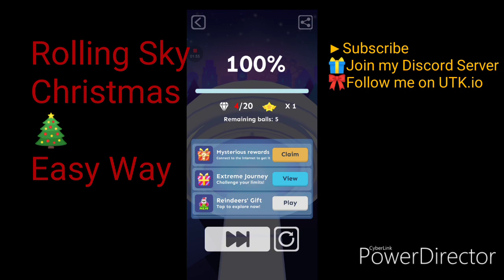Rolling sky : Christmas (Easy way)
What's up TNTGamers!

How u doin?

🎄Follow me on UTK.io!

Merry Christmas, TNTGamers!